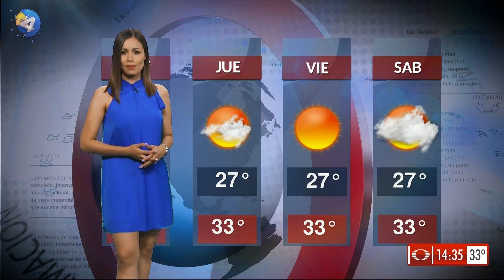Evelyn Jimenez 26 Agosto 2019